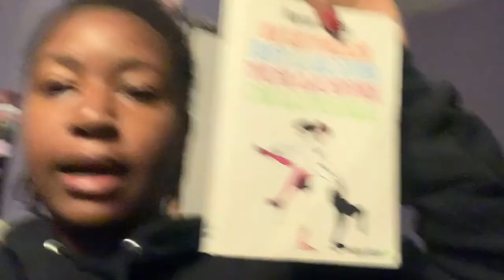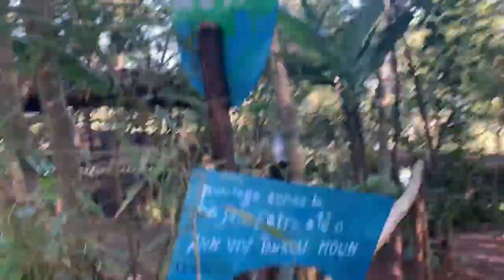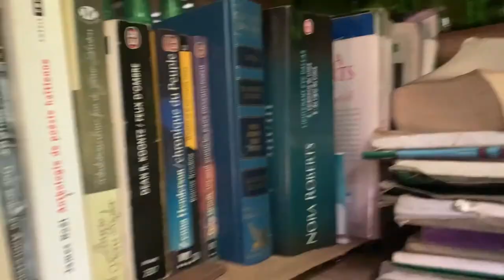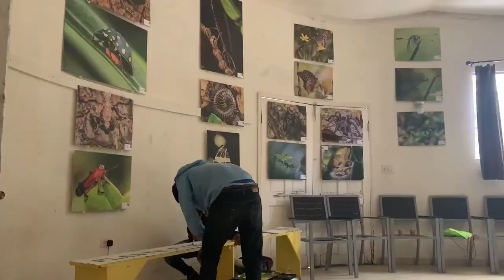Vlog 2 : Week-end à Le C-Na et lecture!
Un bon week-end loin de tout dans de l’air pur, qu’en pensez vous? Cela faisait des mois depuis que je n’avais pas vloggé! J’espère vous aider à vous évader un peu avec cette vidéo!

★ SOCIAL MEDIA ★

★ Me contacter★
Cette vidéo n'inclut aucun partenariat rémunéré.